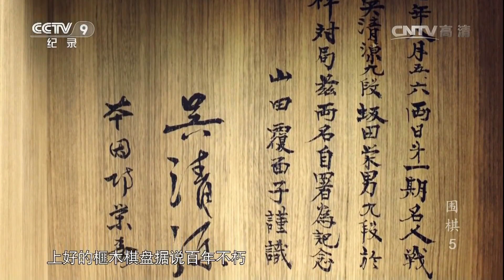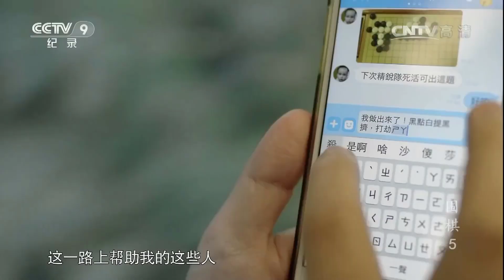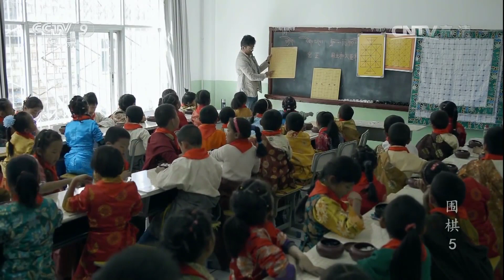Игра, ради которой хочется жить